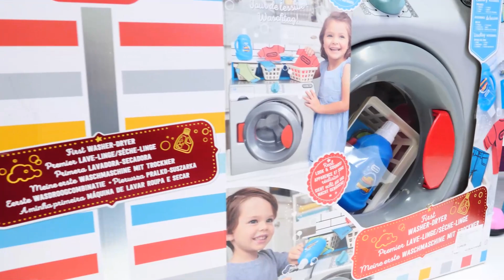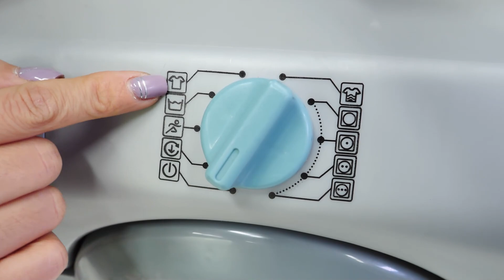Oyuncak Mağazası - Yeni Oyuncak - Büyük boy çamaşır makinesi! Kutu açılımı videoları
Ayşe'nin Oyuncak Mağazası - Kutu açılımı videoları izle! Yeni oyuncak geldi - büyük kutuda büyük boy bir çamaşır makinesi! Arkadaşlar, kutuyu açalım ve makineye bakalım!

BildirCin - eğitici kanal 3 yaş üzeri çocuklar için. Birlikte neşeyle saymaya, renkleri ayırt etmeye öğreneceğiz, ayrıca harfleri de bilmiş olacağız. Eğlenceli ve eğitici videolar Türkçe izle!